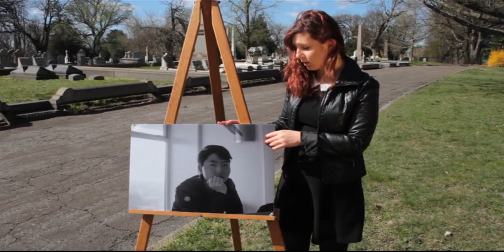Screwed Episode 5: In Which The Crew Makes a Friend and Loses a Friend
Nicole and Shae meet HannAH, thought leader on patriarchability, and can't ditch her fast enough.